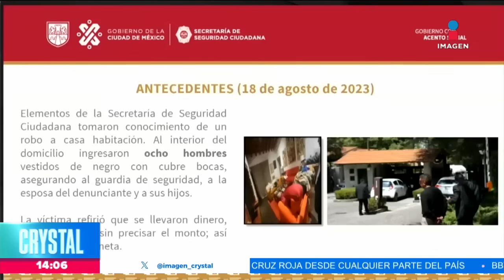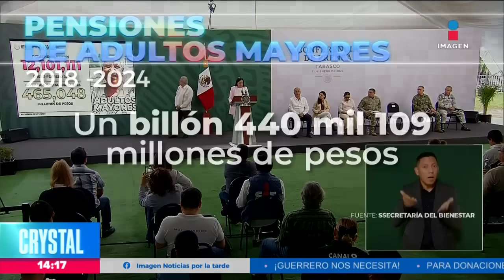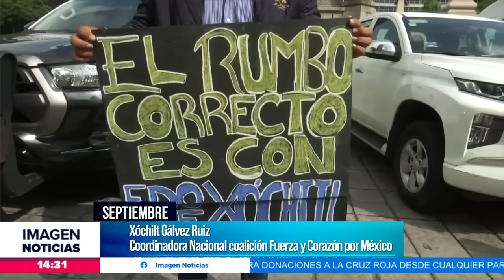Noticias con Crystal Mendivil | Programa completo 2 de enero de 2024